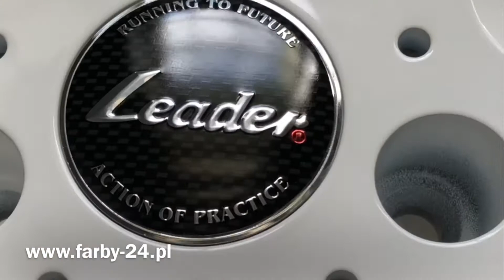RAL 9003 Farba Proszkowa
Ral 9003, poliester gładki wysoki połysk